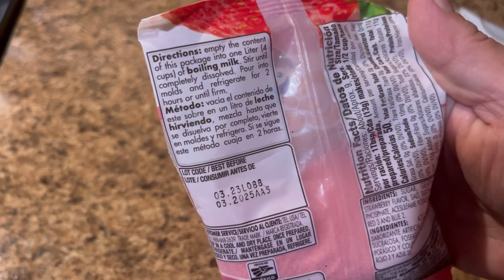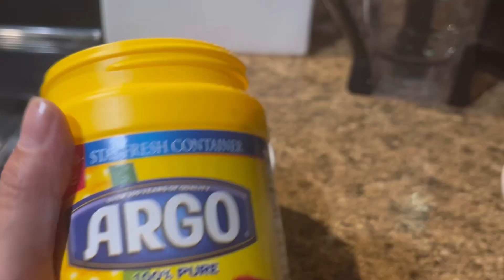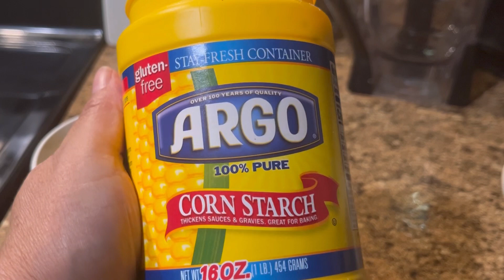Como hacer rompope y cremosito y Gelatinas de sabores facil comidamexicana 🇲🇽